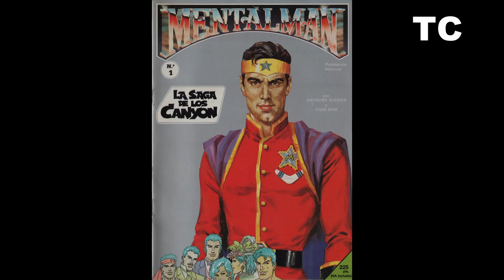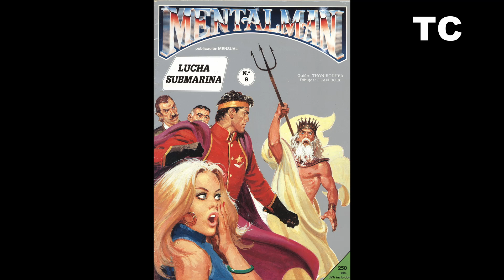Todas las portadas de la serie Mentalman (Dólar, 1991)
El video recorre las portadas de los 9 números de la serie Mentalman (Dólar, 1991).